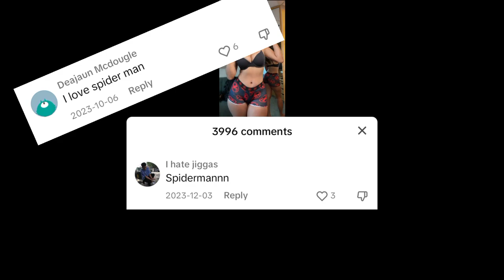sophie rain video (2)